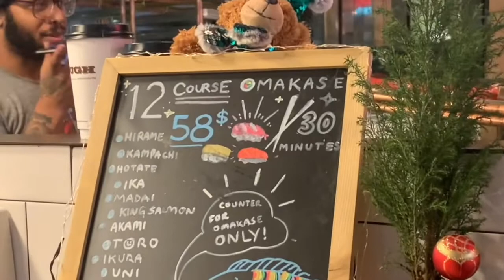Tourist Spots in New York :P | USA Vlog EP.10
เริ่มต้นปีใหม่ ด้วยคลิปเก่าๆ เพราะเรายังไปเที่ยวม่ายล่ายย
คลิปนี้ป๊อปจะพาคุณผู้ทุกคนเดินเที่ยวชิวๆ ชมวิว Tourist Spots ใน New York และปิดจบด้วยมื้อเย็นแบบจี้ปุ่งกับ Omakase กันค่า

ขอให้สนุกกับวิดีโอ และขอให้เป็นวันที่ดีของทุกคนนะคะ :)